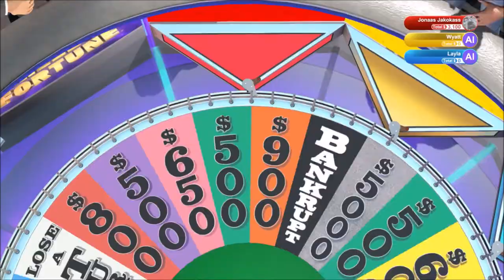So Damn Good | Wheel of Fortune | Ep 24 | Crazy Town Gaming